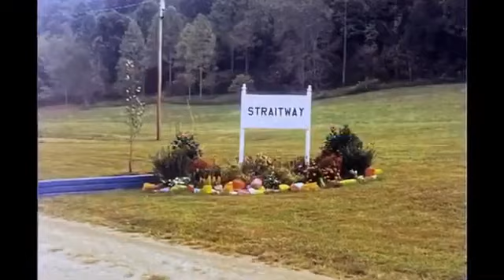The Beginning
Mailing Address
Straitway Truth Ministry
540 W. Main St #241